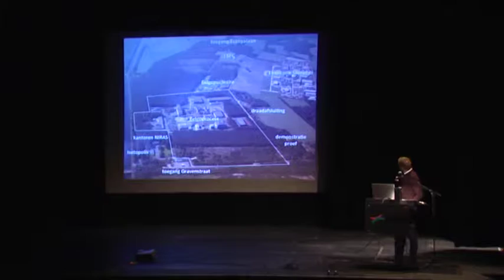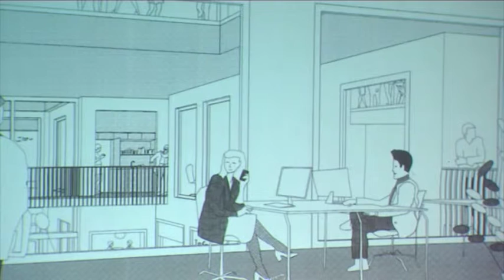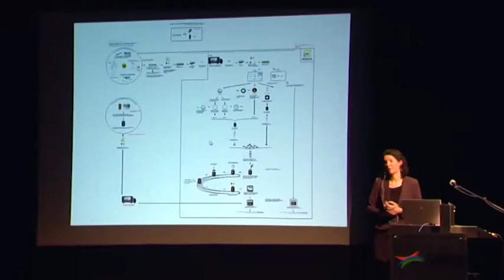VOORONTWERPEN COMMUNICATIEPARCOURS VOORGESTELD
NIRAS

Tijdens een infoavond op dinsdag 24 februari 2015 hebben NIRAS, STORA en MONA het architectuurontwerp en de inhoudelijke invulling van het geplande communicatieparcours voorgesteld. Het communicatieparcours, met als kloppend hart het communicatiecentrum, wordt vanaf 2019 de referentie voor informatie over het beheer van radioactief afval en een ontmoetingsplaats voor de lokale bevolking.